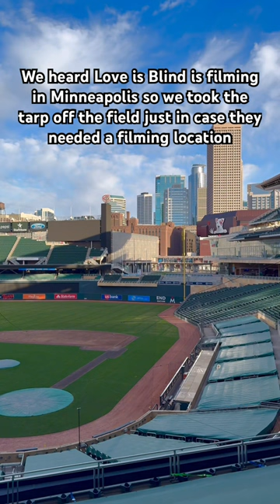let us know if you need a spot! 10/10 date night location